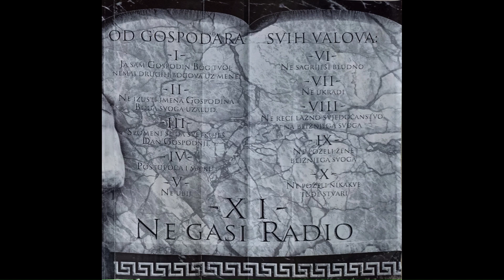Aktualni 101 - 7. 10. 2007.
Pojedini dijelovi snimke su izostavljeni su zbog polaganja glazbenih autorskih prava.

Ovdje su neke od sačuvanih emisija zagrebačkog kultnog Radija 101 koji je redovno emitirao službeno od 8. svibnja 1984. do 31. svibnja 2021. godine. Nakon gubitka koncesije za emitiranje danas emitira na streamu na svojoj web stranici i na mobilnoj aplikaciji.

Sačuvane su neke snimke emisija Aktualni 101, Scarface, Intervju tjedna, Terra nostra, Cosa nostra, Znanost i biznis, Zločin i kazna (jedna iz 2006), Radio Ring,  Jednom tjedno, od svibnja do prosinca 2007. te nekoliko emisija Scarface iz 2010. i Mandragora.